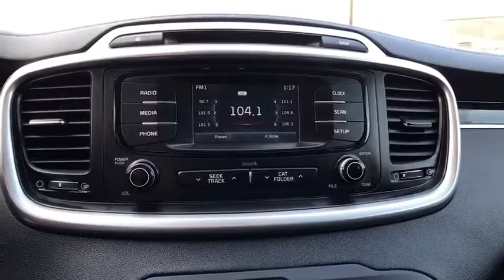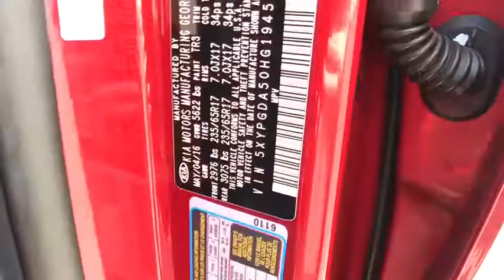2017 KIA SORENTO Reno, Carson City, Northern Nevada, Roseville, Sparks, NV HG194563P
2017 KIA SORENTO
2017 KIA SORENTO LX V6 AWD - Stock#: HG194563P - VIN#: 5XYPGDA50HG194563

CARFAX 1-Owner. LX V6 trim. EPA 25 MPG Hwy/18 MPG City!, $1,600 below Kelley Blue Book! Third Row Seat, iPod/MP3 Input, Bluetooth, CD Player, Satellite Radio, Aluminum Wheels, All Wheel Drive, Back-Up Camera. CLICK NOW!br /br /KEY FEATURES INCLUDEbr /Third Row Seat, All Wheel Drive, Back-Up Camera, Satellite Radio, iPod/MP3 Input, Bluetooth, CD Player, Aluminum Wheels Rear Spoiler, MP3 Player, Privacy Glass, Keyless Entry, Steering Wheel Controls. br /br /EXPERTS CONCLUDEbr /KBB.com's review says The standard 6-speed automatic transmission is smooth and unobtrusive, and the Sorento's suspension is neither too harsh nor too soft.. Great Gas Mileage: 25 MPG Hwy. br /br /EXCELLENT VALUEbr /This Sorento is priced $1,600 below Kelley Blue Book. Approx. Original Base Sticker Price: $31,000*. br /br /BUY WITH CONFIDENCEbr /CARFAX 1-Owner br /br /OUR OFFERINGSbr /Lithia Volkswagen of Reno sells new and used cars, trucks and SUVs near Sparks and Carson City, Nevada. We offer financing options and incentives for all Nevada Volkswagen customers. Conveniently accessible from I-580, our sales department is open seven days a week to serve you. Just a few miles south of I-80 and downtown Sparks, we are located at 7063 South Virginia Street in Reno. Price contains all applicable dealer incentives and non-limited factory rebates. You may qualify for additional rebates; see dealer for details.  br / Some of our Pre-Owned vehicles may be subject to unrepaired safety recalls. Check for a vehicle's unrepaired recalls by VIN at